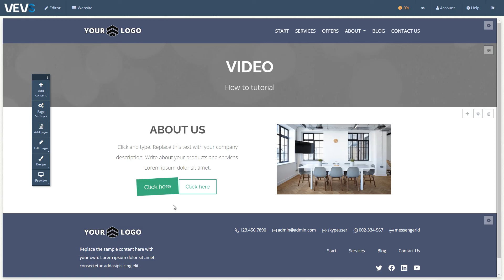Add Animation r7603